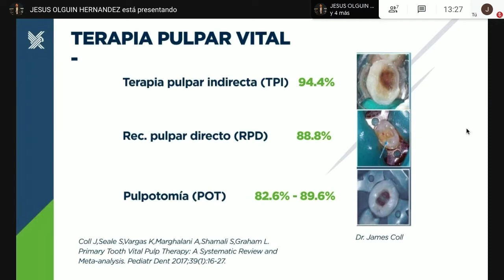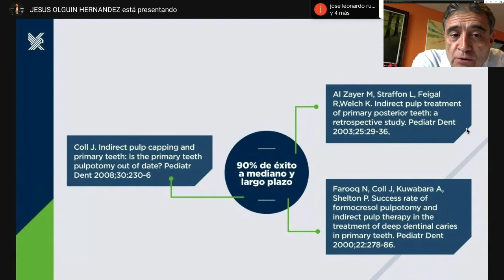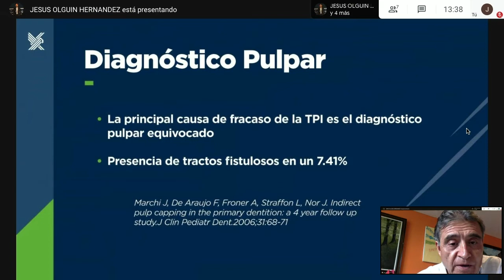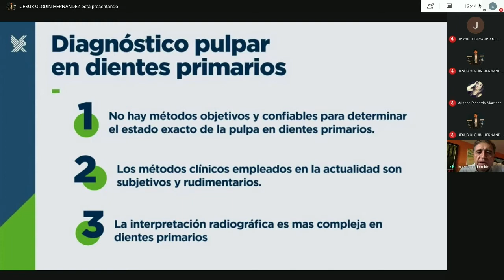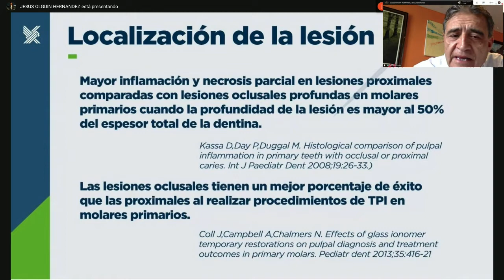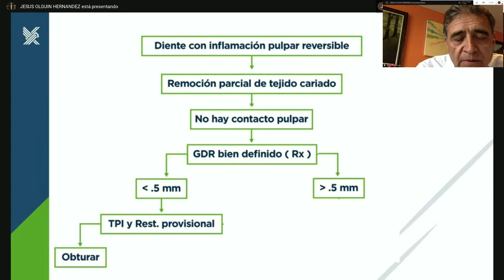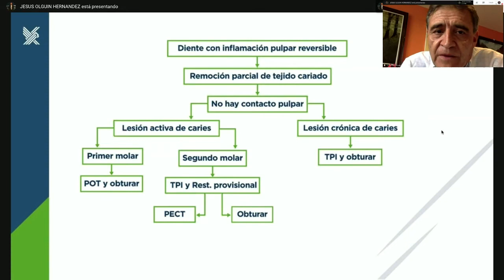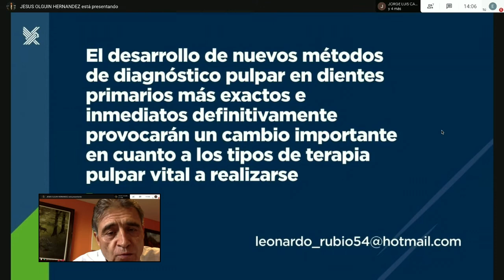Algoritmos de Diagnóstico en Terapia Pulpar Vital de Molares Primarios